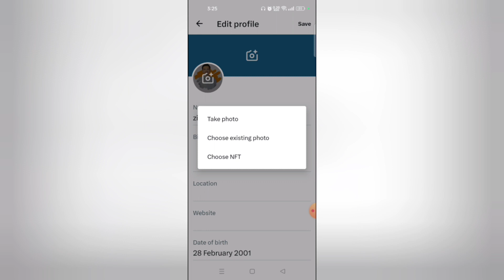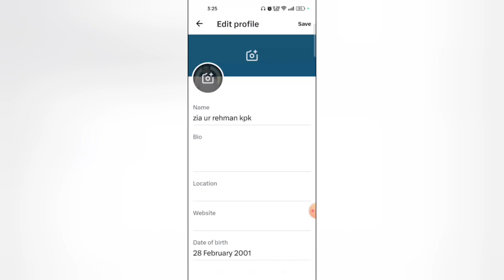How To Change Your X Profile Picture || X Profile Picture Change Kaise karein || Technicalziakhan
How To Change Your X Profile Picture || X Profile Picture Change Kaise karein ||